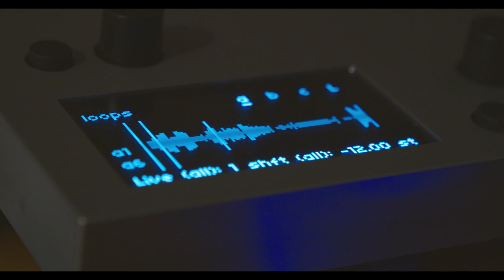cheat codes 2 #2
cheat codes sketch. three guitar layers, all asynchronous.

cheat codes is a norns app by the very talented dan derks